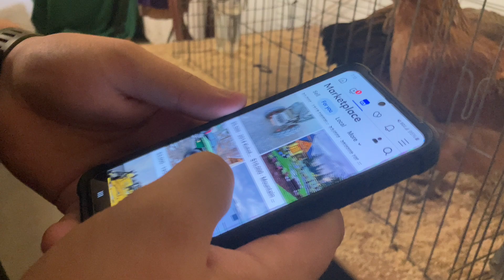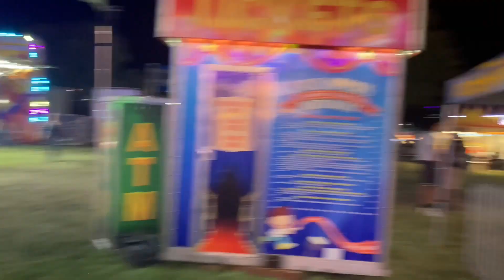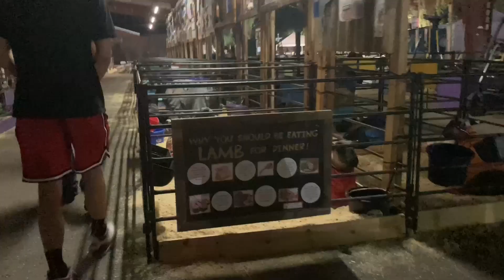THE FAIR#2 (Trouble)